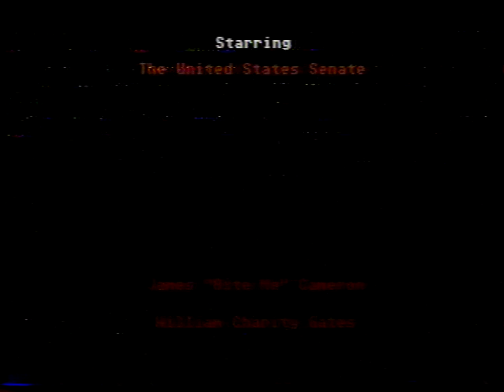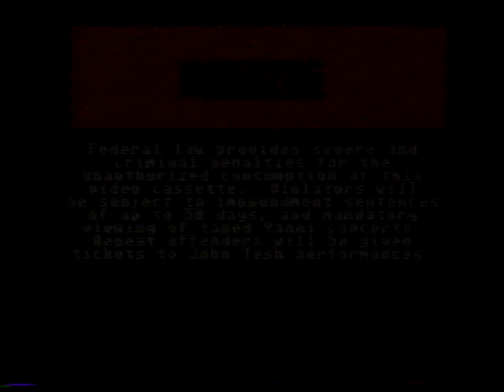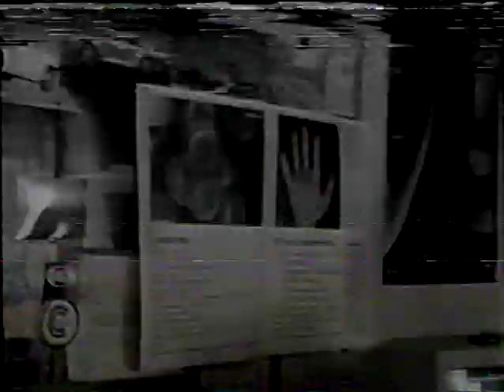Manic Cow: Possibly the best home movie of the 90s!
Some nameless kids ages 7 to 17 once made a unique film of epic drama with drugs, violence, and the Oscar-winning original song "Monopoly." This amazing story is converted from fourth-generation analog VHS through three digital conversions to be even more blurry than when it premiered on a vacuum tube! Shot with random borrowed cameras, edited together with VCRs, and including amazing computer graphics done on an Atari 520ST, is this the best home movie of 1996? (Or was it 1995?)

Bonus: Includes possibly the first example of someone playing a video game and making inane commentary about it! (It's at the end, so you have to suffer through the whole thing to get to it.)

Pre-meme, pre-Homestar Runner, and even pre-DV, this is the video you'll be telling your grandchildren about! That makes no sense!

By the way, that boring cloud "time-lapse" section used to have music, but YouTube wouldn't allow it. So just sing the entirety of "Lucy In the Sky With Diamonds" to yourself while you watch the clouds go by.